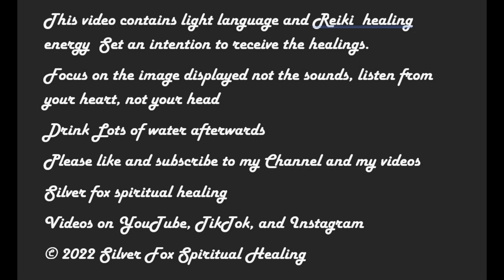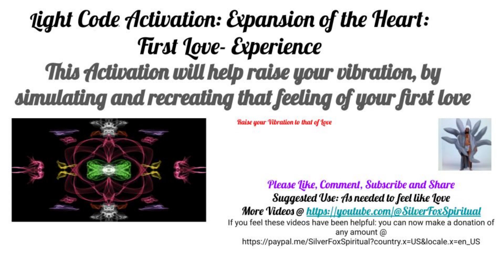Heart Chakra Opening Through The Experience Of First Love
This Channeled light language with reiki is meant to help Open your heart to allow for expansion. In this activation we are recreating that feeling of first love, this could be first BF or GF, could be the first Pet that stole your heart, this could be when your children were born. It will be personal to each of you, however the net effect is to remember and simulate that vibration and energy into your heart and auric field to help remove blocks.  This can be used anytime that you are feeling a bit down, and unloved

Watching or listening to this video is all that is require to agree to have this work for you, as always this content is filtered by your guides and higher self for your
highest good

If you feel these videos have been helpful: you can now make a donation of any amount @